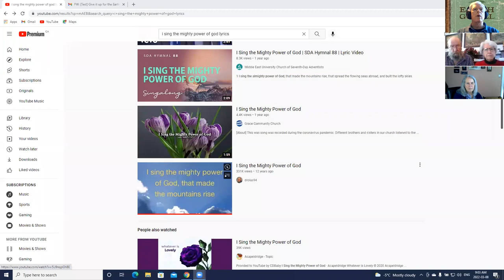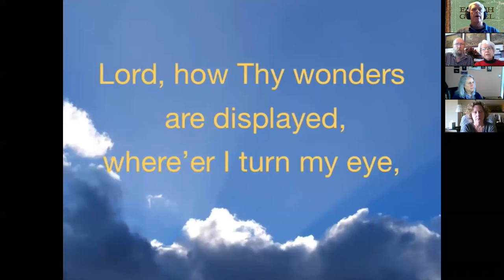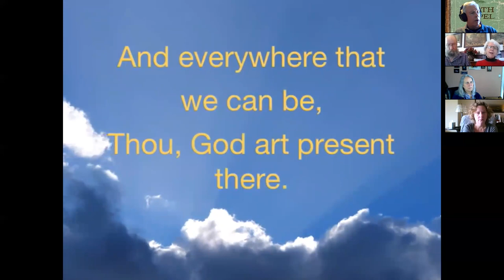Earth Gospel March 8th, 2022 - Morning Prayer for Tuesday of Week Two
Earth Gospel, by Sam Hamilton-Poore, Upper Room, 2008
Tuesday Theme: God's Providence: Continuing Creation

Table of Contents:
- Opening: Hosea 6:3
- Hymn: I Sing the Mighty Power of God, Isaac Watts, 1715
- Scripture: Psalm 104 (NRSV)
- Other Voices: from The Columbia River Watershed: Caring for Creation and the Common Good, Catholic Bishops of the Pacific Northwest
- "The Earth is the Lord's", by Samuel Rayan, from "Ecotheology: Voices from South and North", ed. David G. Hallman, Orbis, 1994
- Prayer: Sam Hamilton-Poore